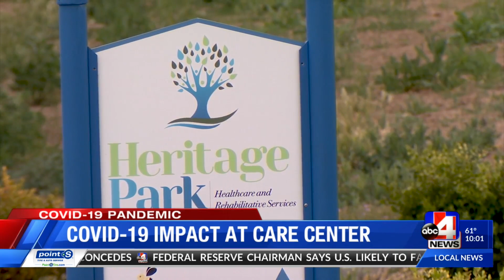Family loses mother to COVID-19 outbreak at Heritage Park health care facility